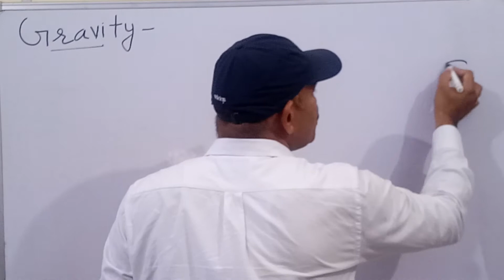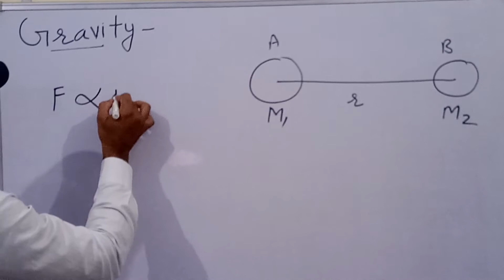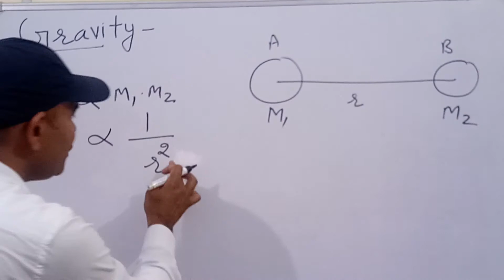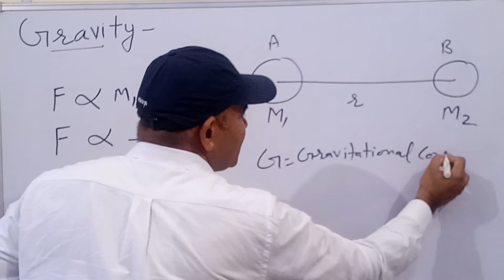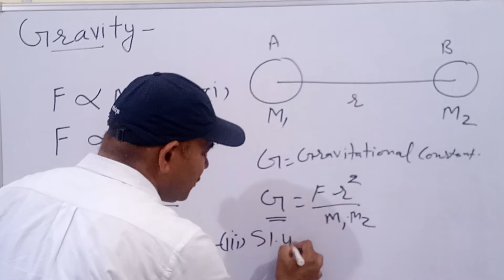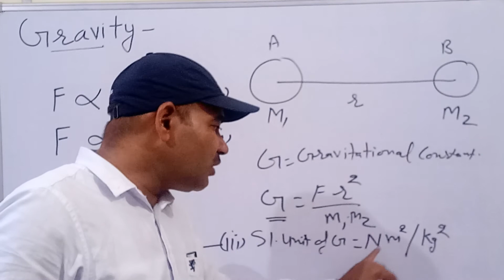What is Gravitational Force गुरुत्वाकर्षण बल Gravity Factor affecting Gravitation Class 9 NCERT,CBSE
9th Physics. Gravitation. Introduction in English as well as in Hindi. SI unit of Gravitational constant 'G'. Also find